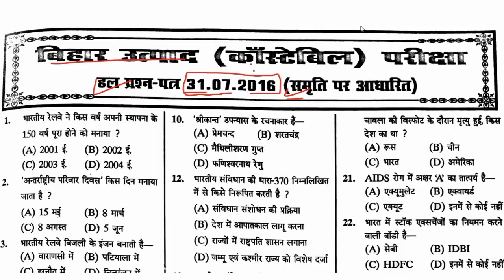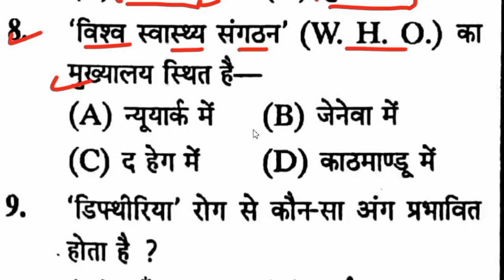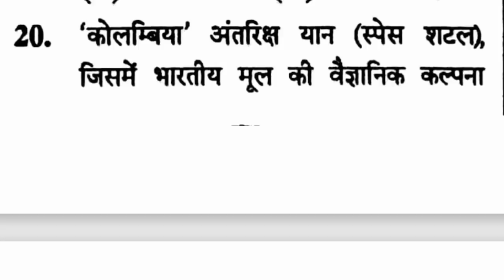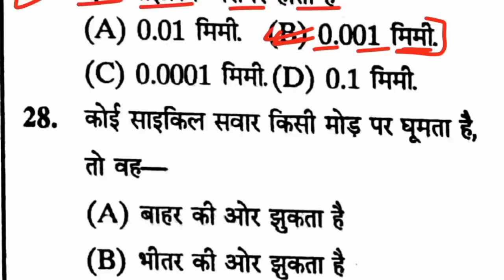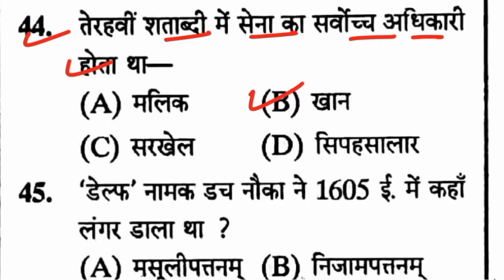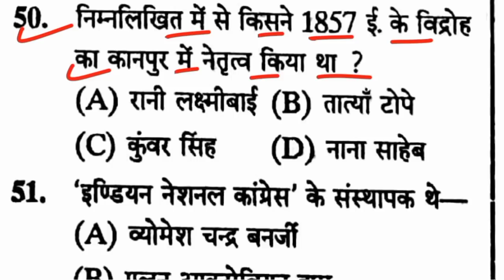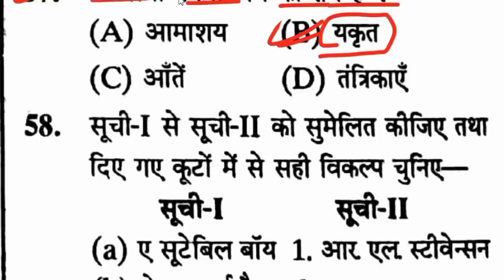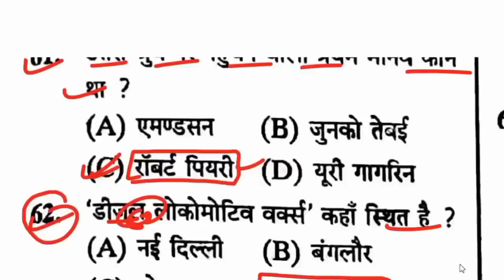बिहार उत्पाद सिपाही 16/07/ 2016 Question Paper |Bihar prohibition constable previous year Question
📚✍️ बिहार पुलिस कांस्टेबल 2021
इतिहास का 800 महत्वपूर्ण प्रश्न Lucent & Crown Book का निचोड़ PDF

बिहार उत्पाद सिपाही 16/07/ 2016 Question Paper |Bihar prohibition excise  constable previous year Question Paper

मिशन मद्य निषेध सिपाही 2021
bihar prohibition constable 2021
bihar prohibition constable live test
bihar prohibition constable constable
bihar prohibition constable study routine
bihar prohibition constable tips
bihar prohibition constable book list